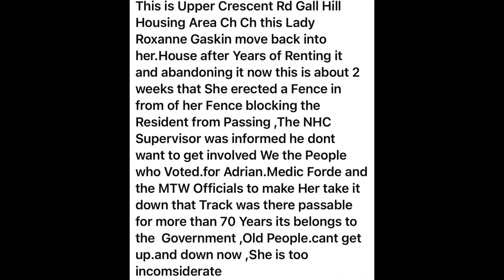Upper Crescent Rd, Gall Hill Housing Area, Christ Church, Barbados - We is one?